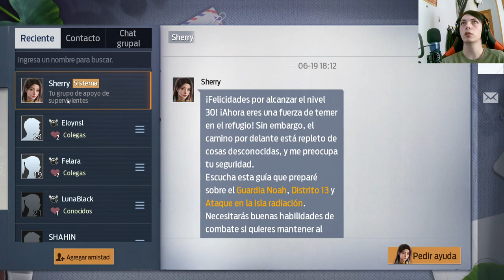La Búsqueda del Fusil de Asalto AK47 Nivel 30 en Undawn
Únete a nuestra emocionante aventura en Undawn mientras nos adentramos en peligrosas zonas de farmeo en busca de los recursos necesarios para construir el poderoso fusil de asalto AK47 de nivel 30. Enfrentaremos desafíos mortales, forjaremos alianzas estratégicas y desvelaremos secretos ocultos en este episodio lleno de acción de Undawn